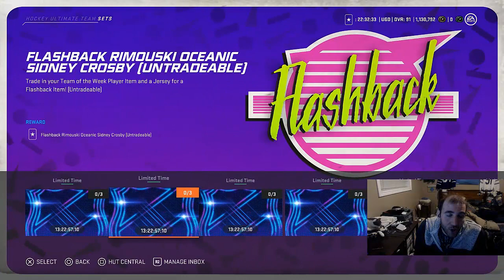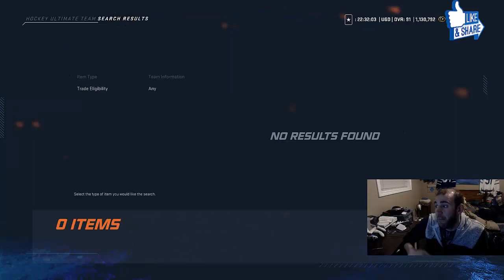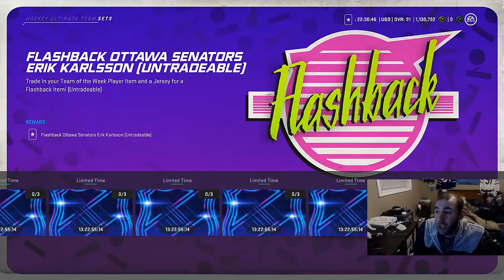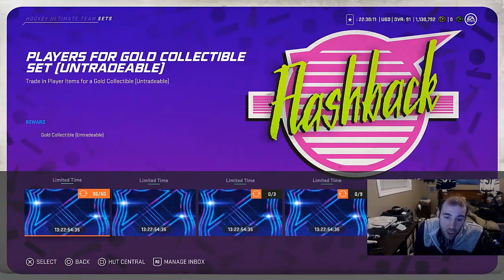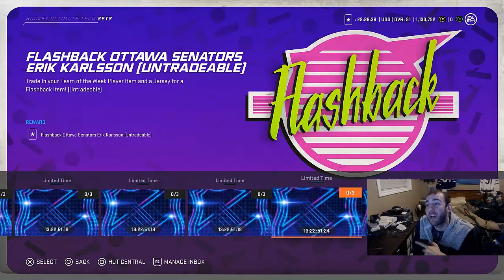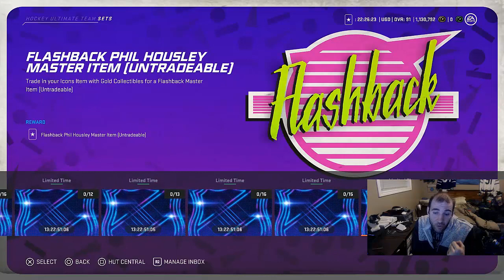NHL 20 Hut Market Guide - HUT Flashback event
PSN: JuliaNHL2008